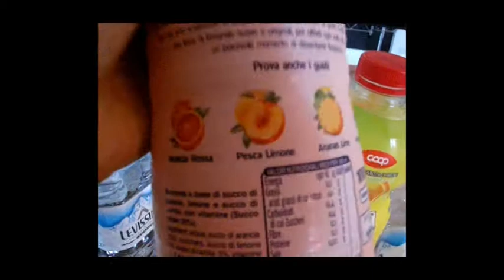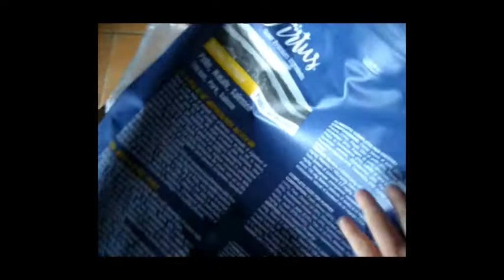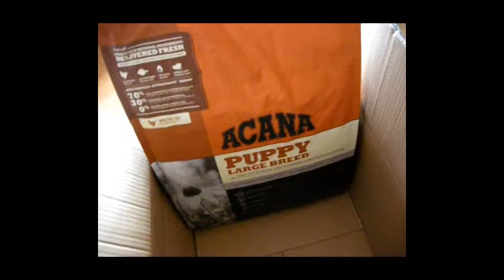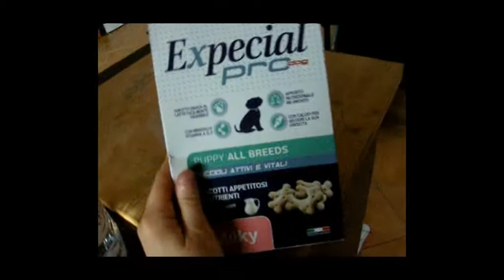NON HO MAI AVUTO COSI' TANTA PAURA !!! Vlog 2018 | Dolcekikka